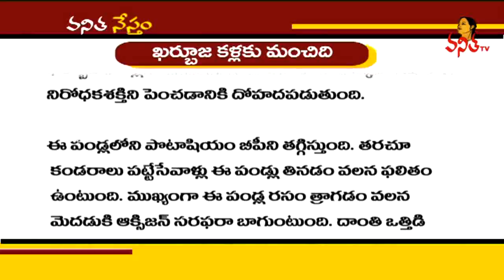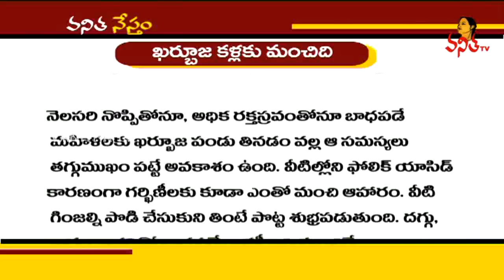Amazing Health Benefits of Muskmelon for Eyes || Vanitha Tips || Vanitha TV